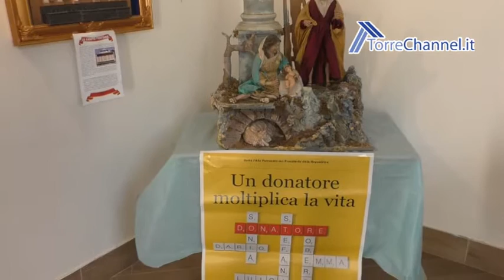Torre del Greco - Mostra presepi Atom